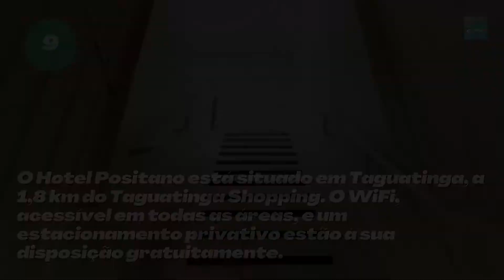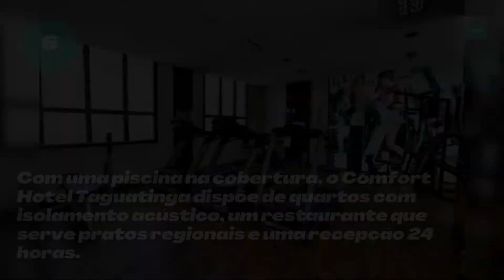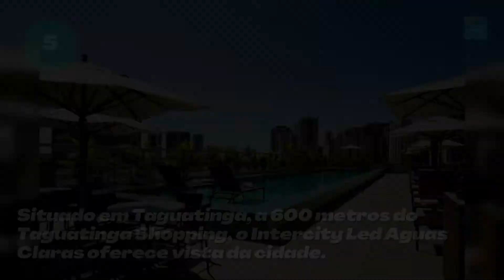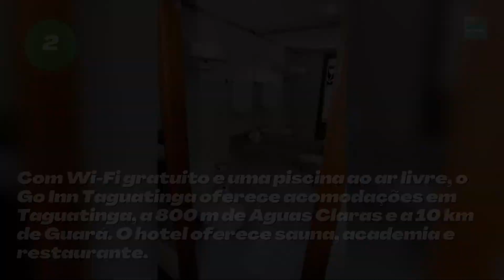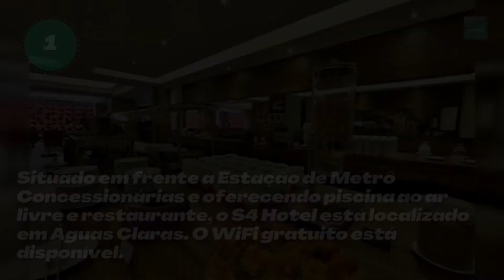🔥 OS 10 MELHORES HOTÉIS: TAGUATINGA - DF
👋 Seja bem-vindo a mais um vídeo do Melhores Lugares do Mundo!

➡️ Confira o Top 10 Melhores Hotéis de Taguatinga

S4 Hotel
Go Inn Taguatinga
Play Hotel
Paris Hotel by H Hotéis
Intercity Brasilia Led Aguas Claras
Comfort Hotel Taguatinga
TaguaPark Hotel
Imperial Plaza Hotel
Hotel Positano
Hotel Viena

✅ Não sabe onde ficar em Taguatinga, o que fazer em Taguatinga ou quer dicas de viagem de Taguatinga? Então veja essa lista que reunimos dos Melhores Hotéis de Taguatinga! Nós da equipe do Melhores Lugares do Mundo reunimos para você Os 10 Melhores Hotéis de Taguatinga. Para fazer essa lista nós buscamos pelos Top 10 Hotéis com a melhor comodidade, conforto, custo-benefício, limpeza e localização, tudo isso para você saber onde se hospedar em Taguatinga. Confira esse Top 10 Melhores Hotéis de Taguatinga e muito mais no nosso canal!

✅ NCS music